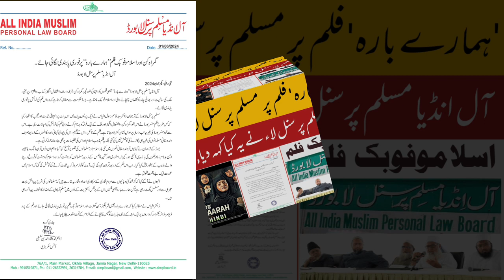ہمارے بارہ فلم پر مسلم پرسنل لاء بورڈ کا بڑا اعلان | Hamare Baarah Film par Muslim personal law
ہمارے بارہ فلم پر مسلم پرسنل لاء بورڈ کا بڑا اعلان | Hamare Baarah Film par Muslim personal law board ka bayan

Hamare 12 film
Hamare baarah
Humare barah
Film hamare baarah
All India Muslim personal law board
Muslim personal law board
Muslim personal law
hamare baarah film par bayan
آل انڈیا مسلم پرسنل لاء بورڈ
مسلم پرسنل لاء بورڈ کا بڑا اعلان
ہمارے بارہ فلم پر مسلم پرسنل لاء کا بیان
ہمارے بارہ فلم